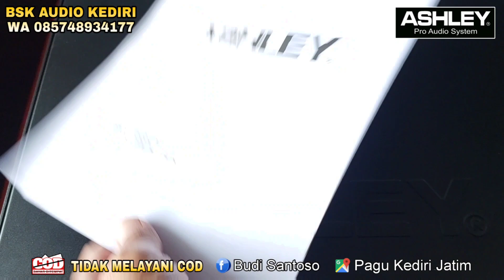POWER PA2000 PA2500 PA3000 ANTI KONSLET // READY DI BSK AUDIO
PA2000 : 6.***.*** ( ENAM JUTA KOMA)
PA2500 : 7.***.*** ( TUJUH JUTA KOMA )
PA3000 : 7.***.*** ( TUJUH JUTA KOMA)

ORDER BISA JAPRI ADMIN

BSK AUDIO KEDIRI